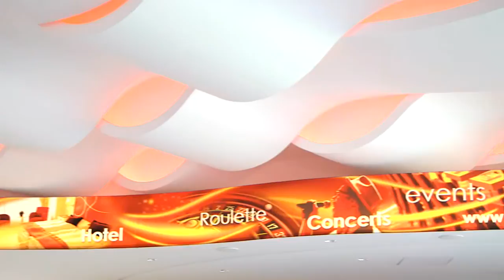Comment aménager un Casino ? | Trophées Placo® 2013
Casino de Mondorf-les-Bains (Luxembourg)
--- Lauréat de la 9ème édition des Saint-Gobain Gypsum International Trophy, en 2014, dans la catégorie "Innovation & Durabilité"
--- Lauréat des Trophées Placo® 2013 dans la catégorie « Innovation / Développement durable » et Prix de l'Internaute ---
- Projet alliant esthétisme et performances d'isolation thermique et
phonique exceptionnelles.
- Création de panneaux staff en forme de vague intégrant le système de chauffage et de climatisation.
- Le chaud et le froid sont diffusés par rayonnement pour optimiser les dépenses d'énergie.

Produits utilisés :
Molda® Duo.

➽ Qui sommes-nous ?
En inventant chaque jour des solutions plus performantes, écologiques, fonctionnelles et esthétiques, Placo® participe à construire l’habitat de demain : plus sain, plus sûr et plus évolutif.

Depuis sa création en 1946, l’entreprise s’affirme comme le partenaire de référence des acteurs du bâtiment, grâce à la qualité de ses produits à base de plâtre et d’isolation en polystyrène expansé. Placo® adapte en permanence son offre, ses techniques et ses services aux nouveaux usages et contraintes de ses utilisateurs. Placo® participe à construire l’habitat de demain, avec pour priorités le confort et la santé des occupants, la facilité d’utilisation et le respect de l’environnement.

➽ Retrouvez sur notre chaîne tous les conseils pour placer le confort au cœur de vos projets : des tutoriels de pose, des décryptages de produits et de services, des reportages chantiers illustrant le savoir-faire du Club entreprises Placo®.